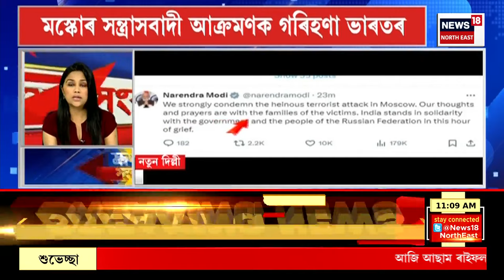SPEED NEWS : হাজোত বিধ্বংসী অগ্নিকাণ্ড | Hajo Fire | Assamese News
SPEED NEWS |  Hajo ত বিধ্বংসী অগ্নিকাণ্ড
* Nagaon ৰ কচুৱাত বন্যহস্তীৰ আক্ৰমণত গুৰুতৰভাৱে আহত পাহাৰতলী উপ বন সংমণ্ডলৰ বিষয়া চিৰাজ আলী
* Moran ৰ পথালিবামত পিঞ্জৰাবদ্ধ নাহৰফুটুকী